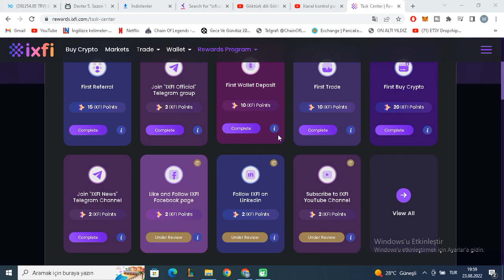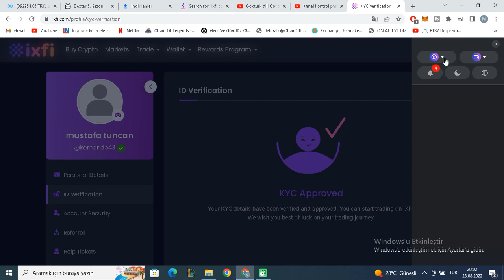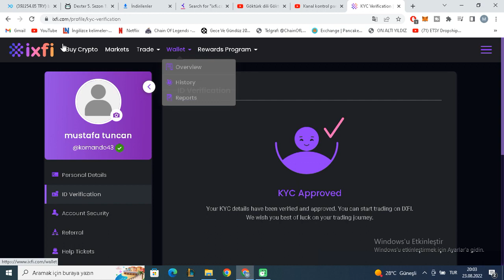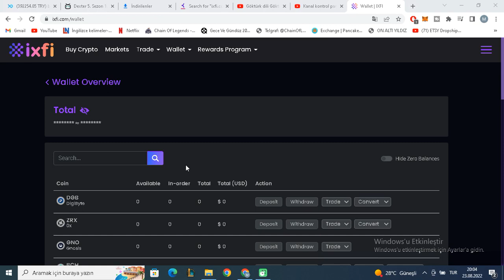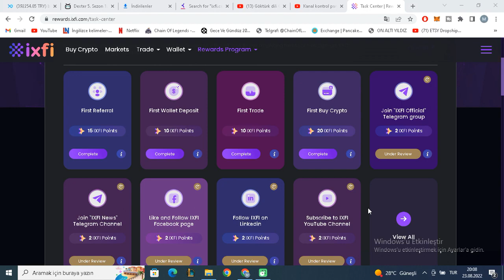İXFİ AİRDROBU İLE ANINDA YATIRIMSIZ ÇEKİLEBİLİR 100 TL VE ÜZERİ KAZAN ÇOK BASİT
sende kaydol ücretsiz kazan  kyc yi tamamlamak gerekiyor çekim icin
referans kodu : bvxt02ni

bitexen kaydol 100 tl üstü kazan hala devam ediyor kyc,adresi doğrula müşteri tanıma formunu doldur 1 tl yatır 100 tl değerinde 20 bitexeni kap kaydol kaçmaz

detaylı bilgi için videomu izle

kripto airdrop,
kripto airdrop nasıl alınır,
kripto airdrop ailesi,
kripto airdrop 2022,
kripto airdrop telegram,
kripto airdrop haberleri,
kripto para airdrop,
bedava kripto airdrop,
kripto borsa airdrop,
kripto kurdu airdrop,
kripto para airdrop nedir,
kripto tugay airdrop,
ibax airdrop kripto tugay,
yatırım tavsiyesi
yatırım tavsiyeleri
kripto para borsaları
analiz eğitim
coinlist önsatış
parachain
ücretsiz kripto kazan
ücretsiz para kazan 2022
blockfi 10 dolar
blockfi para çekme
airdrop btc
airdorp coin kazanma
airdrop yeni
coincaptain
price action
kripto para yorumcuları
crypto ramço
özgür demirtaş
mücahit yılmaz
bu coin nedir
ripple xrp davası
ripple dava son durum
zincir analiz
teknik analiz
ön satiş
etherium
airdrop coin veren siteler
airdrop coin alma
kripto cüzdan
para kazanç
bedava coin
wan coin nedir
wamcoin
kolay kazanç
coin airdrop
lbank
airdrop academy
token kazan
aave
aavecoin
altcoin alma
altcoin nasıl alınır
altcoin son durum
kripto para son dakika
oyun oynayarak kripto para kazanma
faucet
oynayarak kripto kazan
kripto para kazandıran uygulamalar
kripto para kazanma uygulamaları
oyun oynayarak para kazanmak
coin kazandıran oyunlar
metaverse coin
oyun oynayarak coin kazanma
airdrop nasıl açılır
airdrop çalışmıyor
trust wallet ios dapp
trust wallet coin satma
trust wallet para kazanma
trust wallet para çekme
trust wallet airdrop
trust wallet alım satım
trust wallet airdrop 2021
airdrop tr
airdrop fırsatları
degis testnet
degis airdrop
trust wallet coin alma
trust wallet kullanımı
airdrop coinbase
metamask mobil kullanımı
airdrop bekliyor hatası
airdrop açık ama görünmüyor
airdrop açma
metamask kurulumu
metamask para yatırma
metamask kullanımı
metamask cüzdan oluşturma
coinlist ön satış
youtube eğitim seti
e ticaret
girişimcilik
yatırım yapmak
yatırım nasıl yapılır
stoksuz e ticaret nasıl yapılır
girişimci kafası
bitcoin para kazanma
crypto
dropshipping eğitimi ücretsiz
internetten para kazanma 2020
youtube eğitimleri
girişimcilik nedir
mexc airdrop
kripto airdrop 2022
airdrop nasıl bulunur
airdrop sitesi
airdrop siteleri
kripto airdrop haberleri
kripto airdrop siteleri
twitter airdrop
coinmarketcap airdrop nasıl katılınır
airdrop türkçe
btcturk
trade
bitcoin airdrop
web3 coin
chainlink
tether
web3 coin airdrop
bedava dolar kazan
bedava airdrop
binance blockchainweek canlı
how to withdraw web3 coin
avax
stellar
cardano
dot
polkadot
airdrop katılmak
trading
ada
finans
usdt
airdrop katılma
elon musk
dodge
airdroplara nasıl katılınır
airdroplar
ön satış coin mühendisi
ön satış nedir
ön satış nasıl alınır
airdrop kripto
airdrop nasıl yapılır
kucoin
önsatış
airdrops
airdrop nedir coin
koin kazanma
para yatırmadan coin kazan
airdrop 2021
yatirimsiz para kazanma
internetten para kazanma 2021
para yatırmadan bonus kazna
bonus kazan
coinmarketcap analiz
coinmarketcap kullanımı
coinmarketcap nasıl kullanılır
airdrops 2021
kucoin airdrop
kucoin para kazanma
chsb
swissborg
kucoin tutorial
kucoin review
borsa para kazanma
earnathon
fatih ertem
aktif airdroplar
airdrop2021
mxc
gate.io
kucoin borsası
elkoca
kucoin 10 dolar
kucoin ödül merkezi
kucoin 15
kucoin ödül
kucoin bonus
dolar
gt
tahir elkoca
bedava coin veren borsalar 2022, bedava coin airdrop, bedava coin alma, bedava coin almak, bedava bonus coin, para kazanma uygulamaları, para kazanma yolları, airdrop
cüzdan Airdrobu